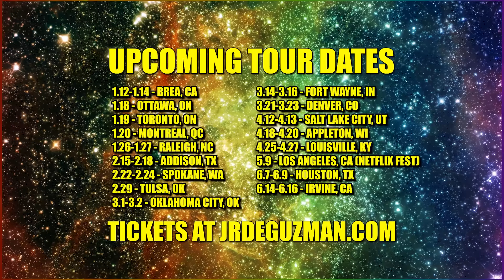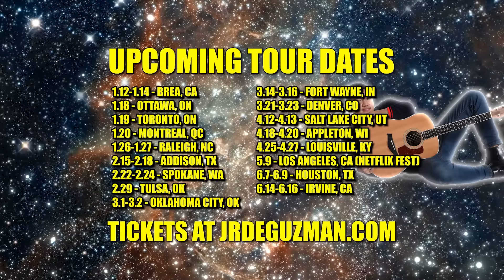Texas Thinks I'm Gay | JR De Guzman Comedy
Welcome to Texas!
Live show dates!
1/18 - Ottawa, ON 🇨🇦
1/19 - Toronto, ON 🇨🇦
1/20 - Montreal, QC 🇨🇦
1/26-27 - Raleigh, NC
2/15-18 - Addison, TX
2/22-24 - Spokane, WA
2/29 - Tulsa, OK
3/1-2 - Oklahoma City, OK
3/14-16 - Fort Wayne, IN
3/21-23 - Denver, CO
4/11-14 - Salt Lake City, UT
4/18-20 - Appleton, WI
4/25-27 - Louisville, KY
5/9 - Los Angeles, CA [NETFLIX FESTIVAL]
6/7-9 - Houston, TX
6/14-16 - Irvine, CA
9/20-22 - San Jose, CA